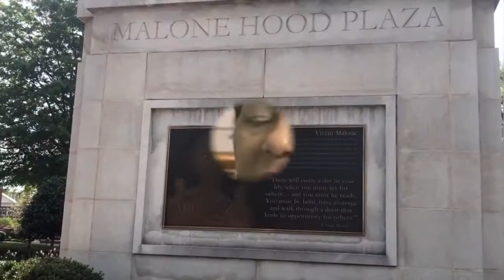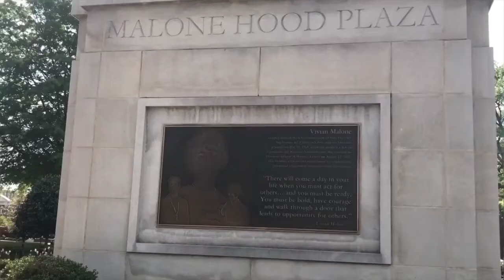¿QUÉ HECHO DE LA HISTORIA MARCÓ VIVIAN MALONE?